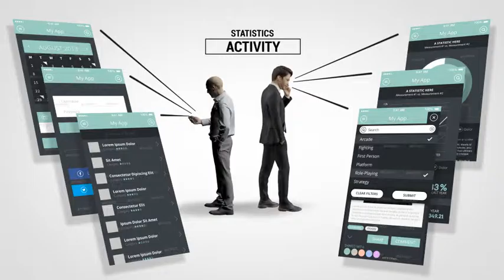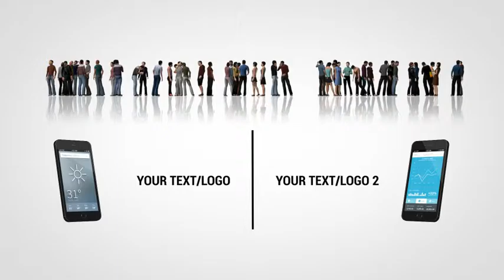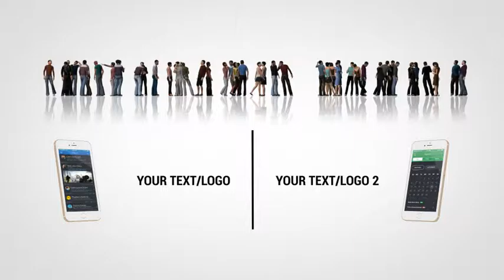App People Presentation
- HD 1920×1080

- AE CS5 template (and above versions)

- Two versions – gold and black phone

- Phone (cell, mobile) is entirely made in AE, you can change everything.

- People’s are 3d prerendered – QuickTime.mov with alpha channel. Individuals are in looping mode (0:23 sec).

- Change background color with one click.

- Modular project

- Video help (sound) included.

- Link for free font (Roboto) included.